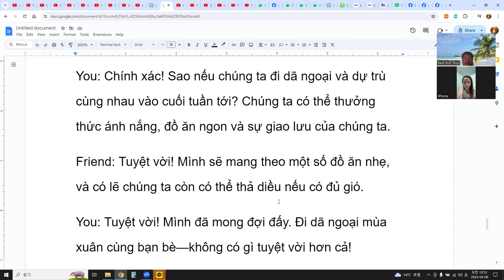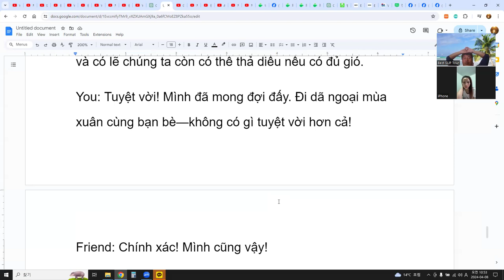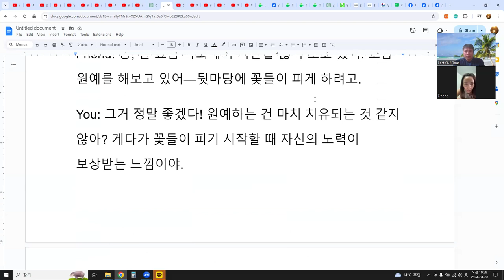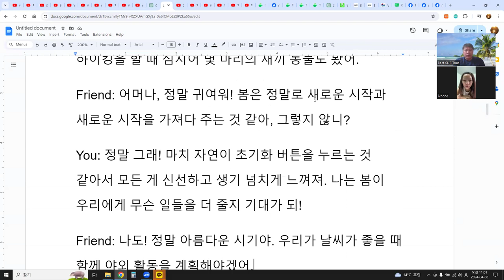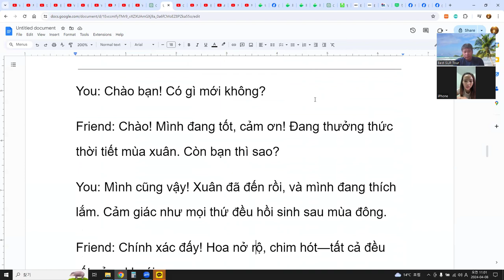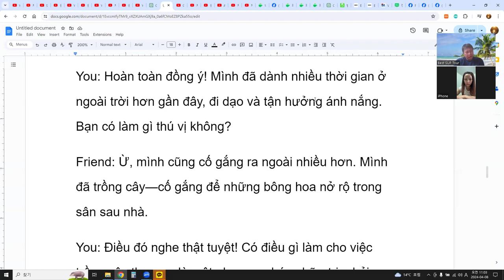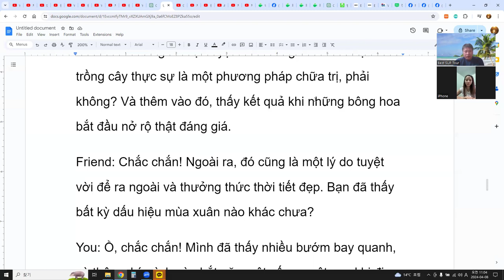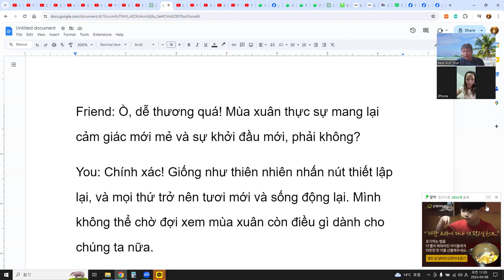Language Exchange with AI 말하기, 듣기, 발음, 문법, 단어 문장 대화 42